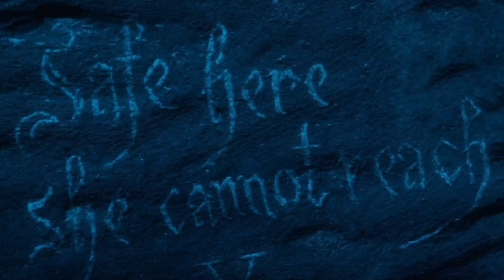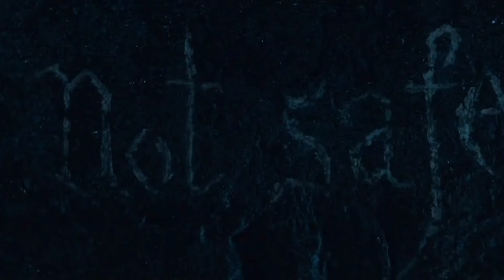Damsel (2024) Full Movie Explained in Hindi|Milly BobbyBrown|Hollywood Movies Netflix|Webseries Time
A young woman agrees to marry a handsome prince -- only to discover it was all a trap. She is thrown into a cave with a fire-breathing dragon and must rely solely on her wits and will to survive

Damsel is a 2024 American dark fantasy film directed by Juan Carlos Fresnadillo and written by Dan Mazeau. Millie Bobby Brown stars as Elodie, who accepts a marriage proposal only to realize that she is being used to repay a royal family's ancient debts, and must now escape while surviving attacks from the dragon lurking in the chasm. The rest of the principal cast consists of Ray Winstone, Nick Robinson, Shohreh Aghdashloo, Angela Bassett, and Robin Wright.

Starring
Millie Bobby Brown
Ray Winstone
Nick Robinson
Shohreh Aghdashloo
Angela Bassett
Robin Wright